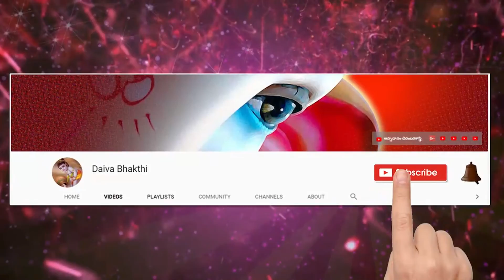శ్రీమద్భగవద్గీత 256 వ భాగము || Bhagavad Gita Telugu Meaning by Mailavarapu Lakshmi Narasimham